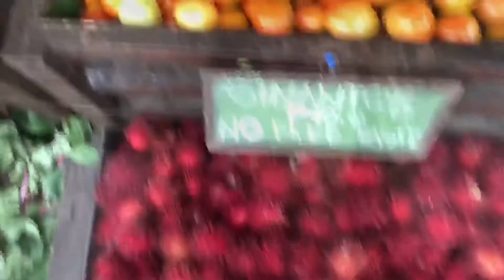Day 2 | HUNI & BALAY KOGON SICOGON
HUNI SICOGON - a beautiful resort located in the Northern Coast of Iloilo.

Huni in hiligaynon means Sound. We were all curious as to why the resort has been called HUNI. It was explained to us by the Manager Bayaron that they called it Huni because it was named after the hum of the sea. Pero I beg to disagree. Lol! I think they called the resort Huni because of the chirping of the birds from the lone coconut tree located beside the POOL BAR. As in maririnig nyo guys parang kumakanta sila.

HOW TO GET THERE:
From Iloilo City you can ride a Bus or Van to Estancia Port (however I do not have the details because we brought a car with us). Travel time is approximately 2.5 hours to 3 hours. Once you reach Estancia you can ask around where the port is located.
Note that there are 2 ports in Estancia.
1. Estancia Fishing Port - where most of the people going on an Isla de Gigantes tour rides the boat.
2. Philippine Ports Authority- where all the private boats going to Ayala property is located.

You can ride a public boat to and from Sicogon Island via the Estancia Fishing Port. However, they only have 1 trip per day from Estancia Port to Sigocon at 11am and 2 trips from Sicogon Island to Estancia port at 6:30AM and 12noon. The fare is only 40 pesos per way Pero pagpuno daw ang bangka they will prioritize the locals and will only accomodate guests when there are extra seats.

We chose to ride a private boat that is Accredited by the Ayala properties. It costs 3500 to and from Sicogon Island. It can accomodate upto 10 people. The waves are kinda big and angry sometimes so It would be best if you hire a BIG boat. According the our boat man Ricky there are only 9 Ayala accredited boats. All of them was sent to Iloilo City for proper training.  They have fire extinguishers, first aid kits and life vests readily available incase of emergency.

Airswift will also be flying in from Manila to Sicogon starting October of this year.

!!Deluxe Room - 6500pesos for 2 pax. additional 1500 for extra person. Note that maximum of 3 pax are only allowed per room. Children below 6 years old are free of charge.
!!Food- Masarap ang food nila given na Ilonggo ang cook so swak talaga sya sa panlasa namin.
!!POOL - My favorite part of the resort is the POOL. The water is warm regardless of the time of the day. We asked the manager if heated ba yong pool and nasurprise kami when he answered. No. Mainit siya kasi it is a NATURAL SPRING WATER. They treat it para safe siya for public use.
!!The resort itself is safe kasi madaming security and they really assist you with your needs. Like after you swim may lalapit agad to give you dry towels, if you want to go paddle boarding someone is tasked to look after you. nasa baba lang sila ng puno guys nakabantay sayo. Also, parang private pa ang feel ng resort kasi konti pa lang yong guests, nong pumunta kami there's only 7 of us in the resort.
!!I also love the fact that 70% nang mga employees nila ay nanggaling sa Isla mismo. Do not worry kasi tinitrain sila mag speak ng Tagalog and English kasi mostly daw ng pumupunta doon ay from Manila and Foreign countries.
!!Electricity is available 24/7. Meron silang Power Plant generator. (It can provide power for the entire resort.)
!!They offer water activities such as Kayaking, Paddle Boarding , Snorkeling and even Island Hopping. Pwede kayo mag ISLA DE GIGANTES tour from Sicogon Island. 40 minutes away nlng sya and it will cost you 4000 for a boat that can accomodate upto 10 people.
!!You can also visit the nearby resort owned by Ayala Land named BALAY KOGON. Pag guest ka ng HUNI you can visit it guys. Ill upload few photos of BALAY KOGON so you can compare it pag nag book kayo. You can ride a motorbike from HUNI to BALAY KOGON for only 100php.
!!NO ATM MACHINE so bring enough CASH with you. Hindi ata sila nag aaccept ng CREDIT CARD.
!!May cell site na si Globe so No problem kung Globe user ka kasi maganda ang signal. However, they dont have wifi pa. For Smart users naman unfortunately mahirap ang signal doon pero working nman na ata si Smart na magpatayo din ng Cell site nila.

Resorts Reservation Specialist- RON - 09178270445
BOAT to and from Sicogon and ISLA DE GIGANTES TOUR- RICKY - 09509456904

If you have other questions feel free to send DM.

Til' our next travel adventure! Babush!